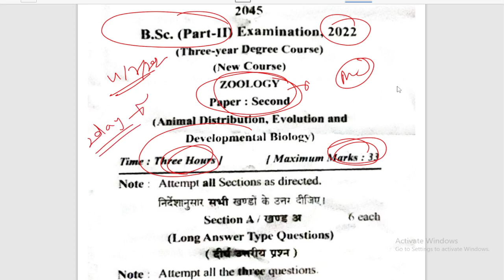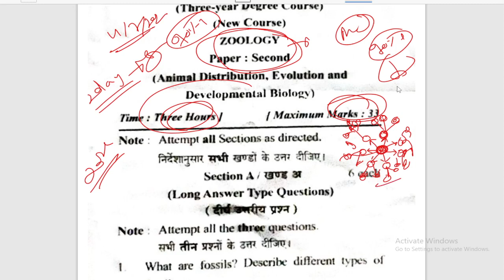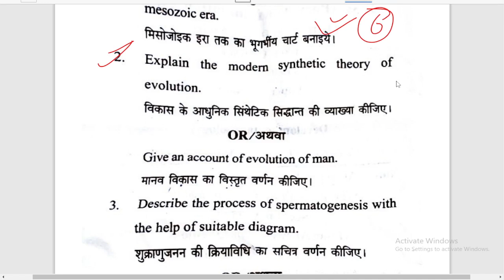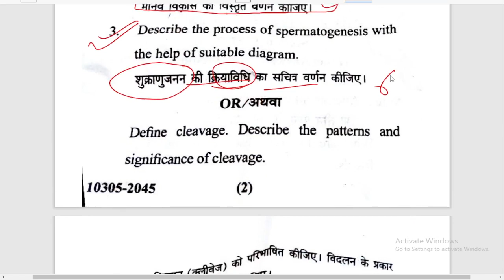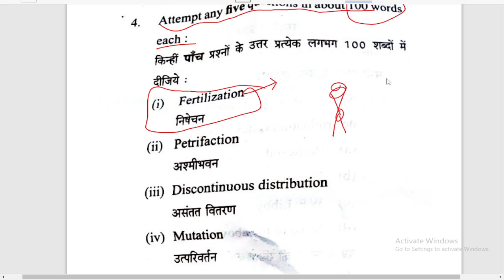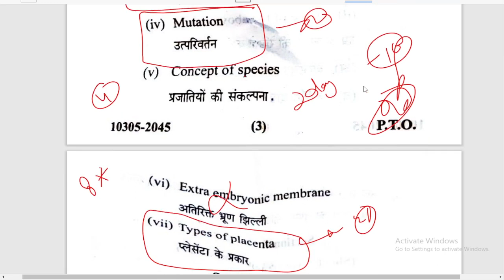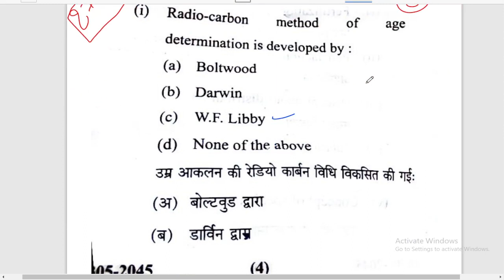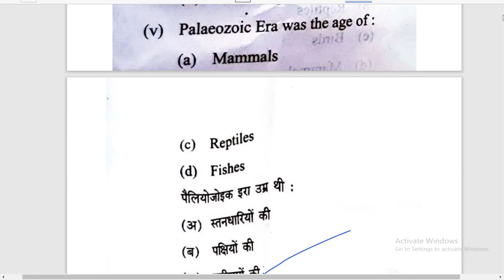Bsc 2nd year zoology 2nd paper 2022, लीक, Paper Hacker